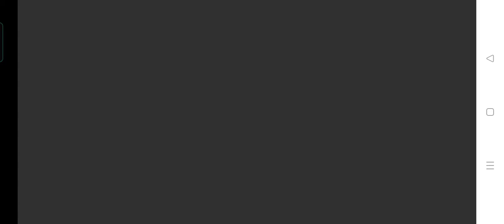Welcome to Pakistan | Welcome to Pakistan new event get free rewards in PUBG MOBILE | Bgmi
Hey guys ! Welcome to the MA PARDESI channel A small channel that shares about TRICKS, TIPS, LEEKS, AND GAMEPLAY PUBG MOBILE

Credit To